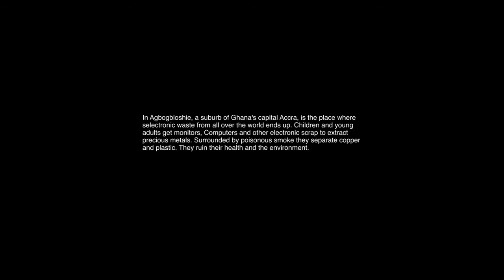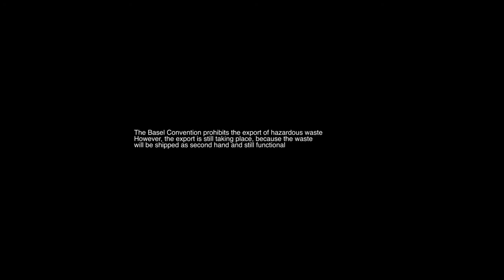Dirty side of African scrap market documentary